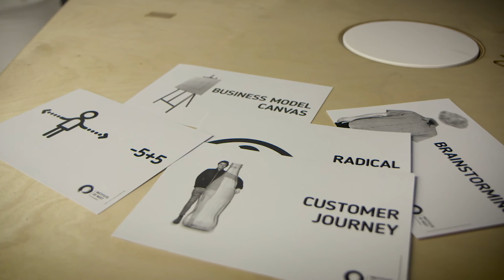Infonomia 20 años